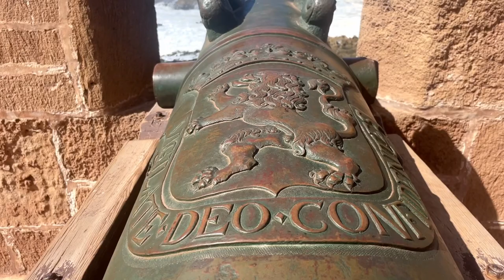ESSAOUIRA MOROCCO First Impressions and Tour of Moroccan Medina Surf & Beach Town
Essaouira Morocco - After the craziness of Marrakech we were looking forward to our next stop... Essaouira Morocco!  We're spending a month in Morocco's Windy City and here's our first glimpse of Essaouira.  We walk the picturesque city walls, stroll through the Essaouira medina, get our first impressions of the beach and have a delicious snack of avocado juice.

Essaouira is a very welcome change of pace.  The quieter, calmer town on Morocco's windy Atlantic coast is know to be a draw for surfers, kite surfers and hippies (Jimi Hendrix apparently loved it here.)  A wonderful place to enjoy the colourful Moroccan medinas without the hustle and bustle of the larger cities.  We can see why many people choose to retire here or stay for a while.

Follow Along!

00:00 - About our time in Marrakech
01:59 - Intro to Essaouira
02:25 - Essaouira Medina part 1
03:23 - City walls
05:44 - Medina Square
06:19 - Fish Market
06:54 - Essaouira Beach
07:32 - Essaouira Medina Part 2
09:04 - Snack time! - Avocado Juice
09:30 - Conclusion and thanks for watching